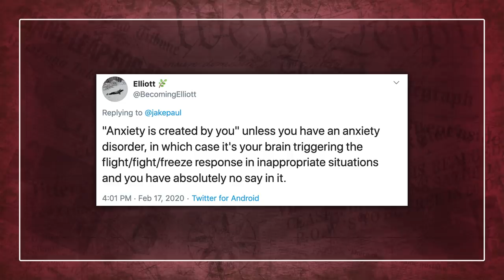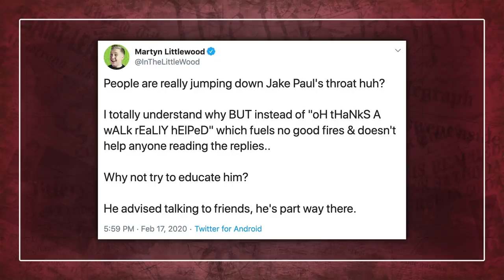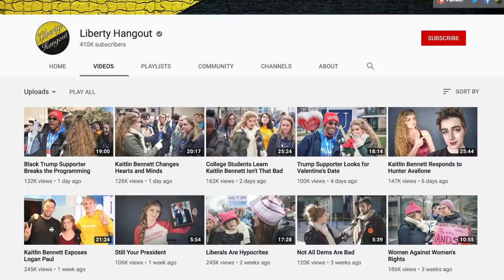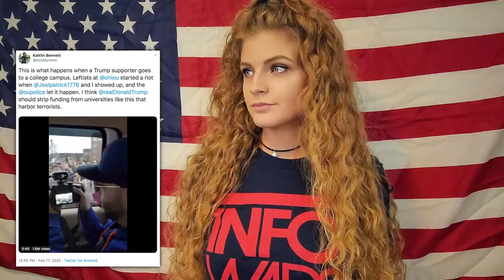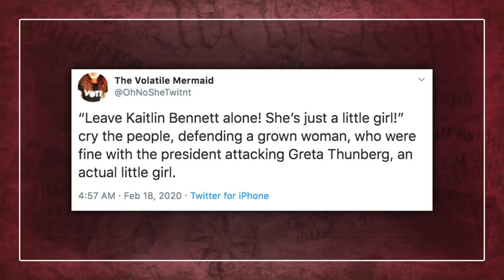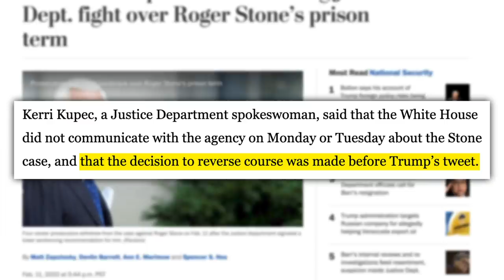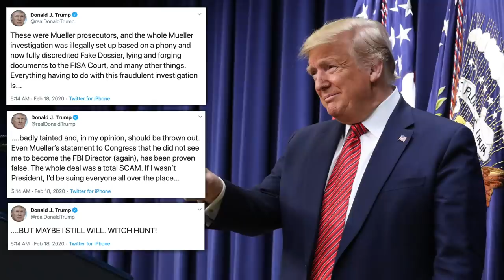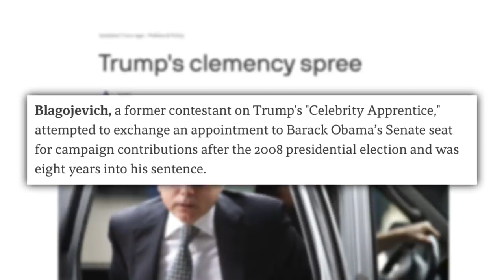WHY Jake Paul Anxiety Backlash Is SO HUGE, "Gun Girl" Kaitlin Bennett SWARMED By Protestors, & More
✩ TODAY’S STORIES ✩
Jake Paul Criticized for Tweets About Anxiety:

Coronavirus Cases on Japanese Cruise Ship Increase as 14-Day Quarantine Nears End:
Caroline Flack Sparks “Be Kind” Campaign and Media Conversation:
Edited by: James Girardier, Julie Goldberg
Produced by: Amanda Morones
Art Director: Brian Borst
Writing/Research: Philip DeFranco, Lili Stenn, Maddie Crichton, Cory Ray, Neena Pesqueda, Katie Calo